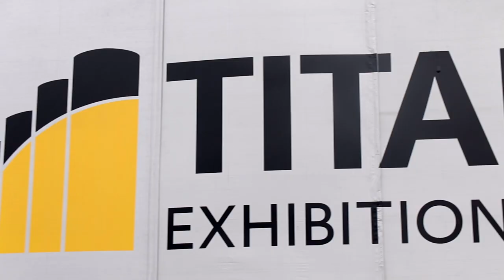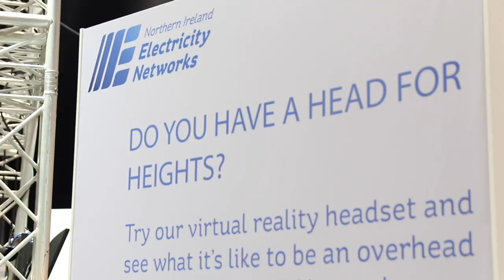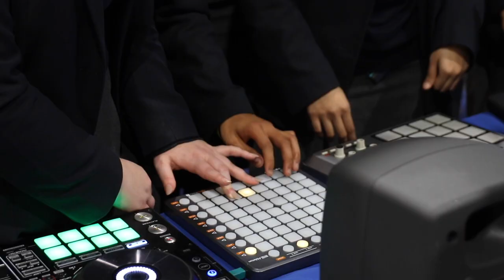Skills Northern Ireland 2017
Paulo Ross from Cool FM spoke to visitors and exhibitors to Skills Northern Ireland 2017.